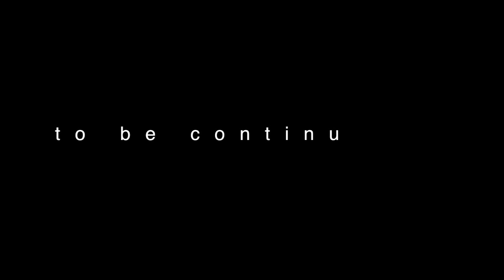Jesse Ritch - Behind the Scene- Episode 02 VOCAL RECORDING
Jesse Ritch- Behind the Scene 1. Episode- SONGWRITING

Ab dem 28. September ist die erste Single online erhältlich!

Seit dem Erfolg in der deutschen Castingshow DSDS, wird es um den Jungen Schweizer Sänger nicht ruhiger. Nach intensiver Suche nach den richtigen Produzenten für sein Album spannt er mit den internationalen Top-Produzenten von H2U zusammen, welche seit Jahren unter anderem als Musical Director von DJ Bobo und weiteren Top-Acts tätig sind. Jesse lässt es sich nicht nehmen, seine Songs selber zu schreiben. Zusammen mit seinem Team entsteht so ein authentisches und musikalisch einzigartiges Werk.

Nach der ersten Single folgt dann Sein Debutalbum im Herbst 2012 und ist eine mitreissende Mischung aus Pop und R'n'B.  Die nächste Stufe in der Karriereleiter von Jesse Ritch ist erreicht! Und es geht weiter.